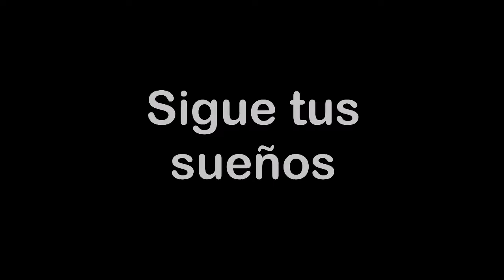Tus Sueños DalePlayATuSalud IMJUVE CIJ - Iván Chávez